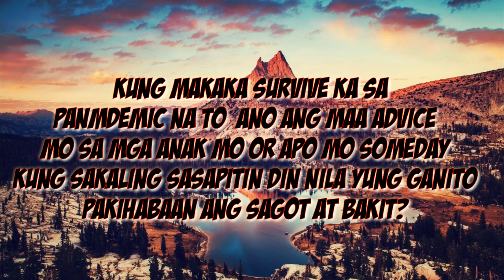KATANONGAN || ANO ANG MAADVICE MO SA KANILA SA PANDEMIC NA TO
Katanongan!!